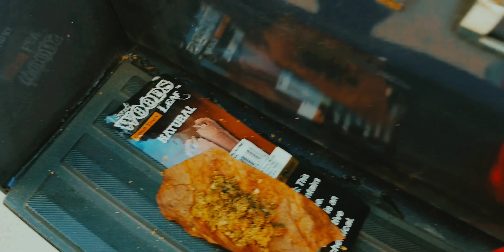BTS KOTP 2 ROLLIN A BRICK🚬